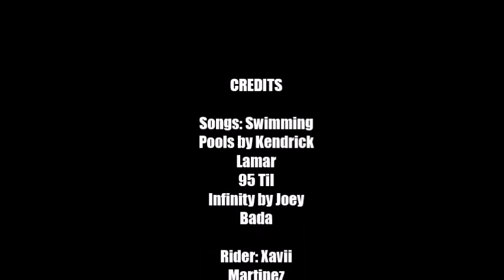Xavii Martinez's 2015 Spring BMX Edit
My bro wanted to drop an edit, so I helped him with it. We've been working on this for weeks now, and it's finally done. He's fucking nasty, and after all the hard work we did, him doing clean ass tricks and me filming and editing I hope his hopes and dreams come true. Enjoy!